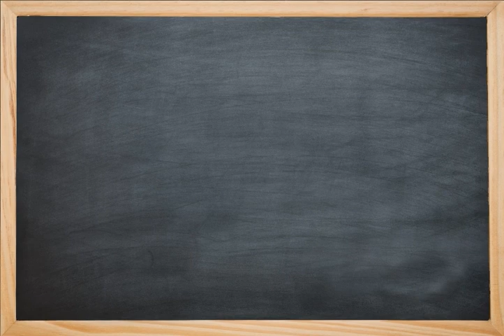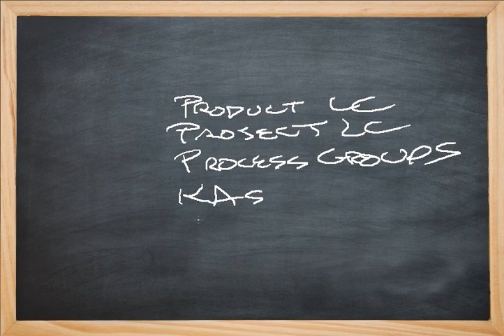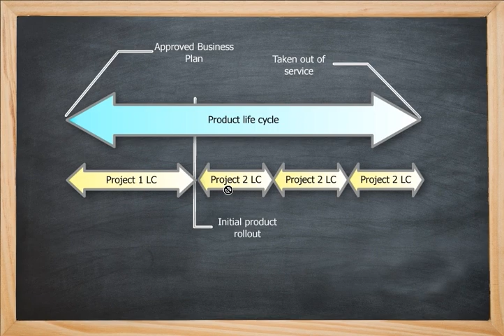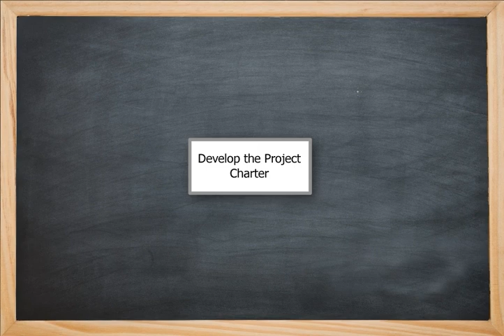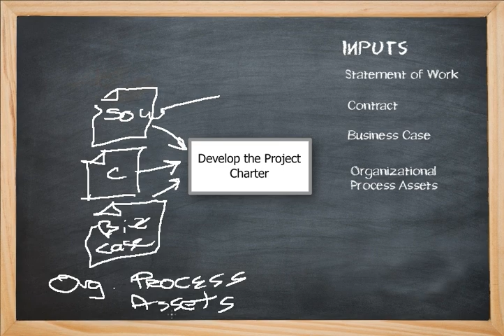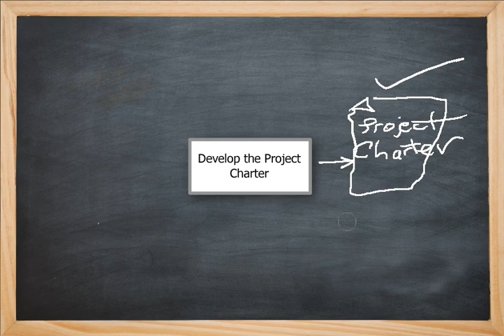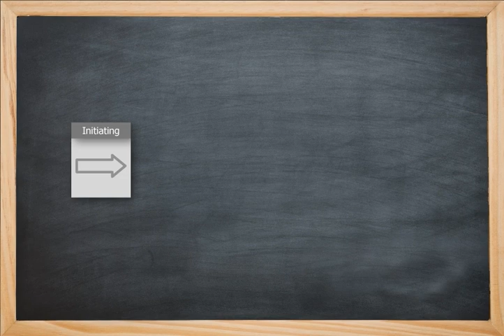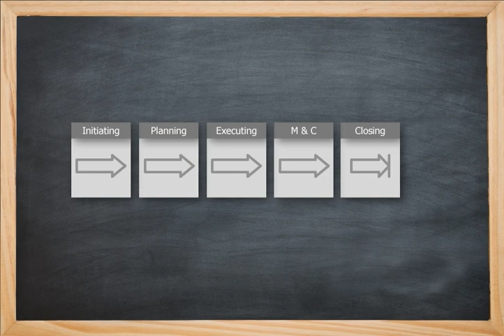Knowledge Areas, Process Groups, and Processes: Part 1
PM Chalkboard's simple explanation of a project's life cycle including knowledge areas, process groups, and processes.